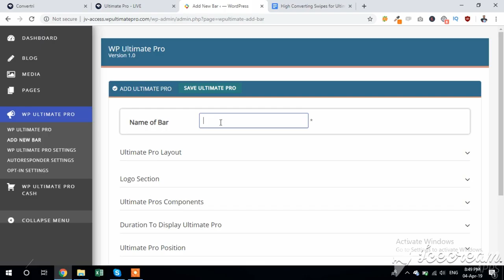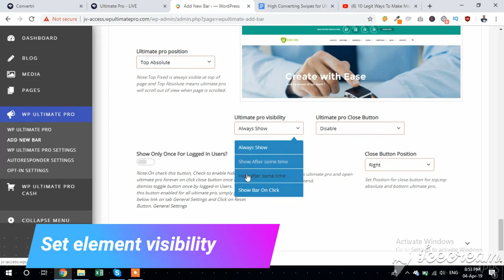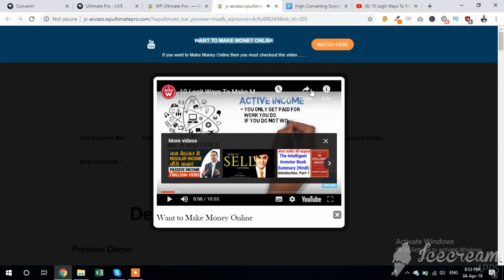WP Ultimate Pro Demo | WP Ultimate Pro Review | WP Ultimate Pro Bonus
Make the most out of every click sent to your website Decrease bounce-rate of your website drastically

WP Ultimate Pro comes with a variety of different Exit-Intent Features preventing the Abandoning Visitors from leaving the site by grabbing their attention to the content which Matters First. Its an ultimate plugin to convert a passer-by into an Evergreen Customer